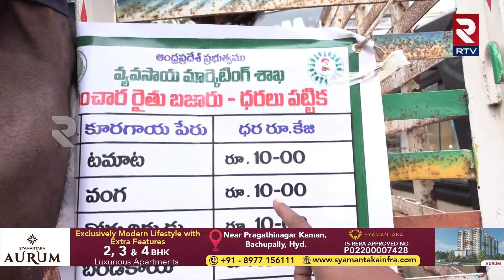రూ.10లకే వెజిటెబుల్స్..| Singh Nagar Vegetable Prices | Vijayawada Floods | RTV